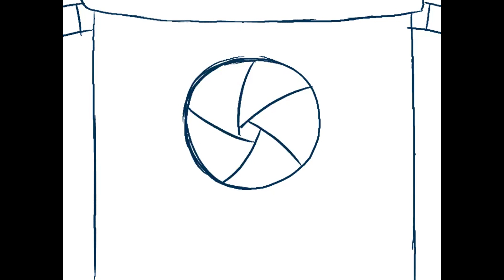[ANIMATION TEST] Care Bears Millennium Crisis intro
Originally supposed to be an entry for a "1 day anime intro" challenge hosted by someone in Hyun's Dojo's Discord, but I got a little carried away.

Original song is Tosho Daimos opening theme song

bobs (the cat things) by @LtNamelin (Twitter)